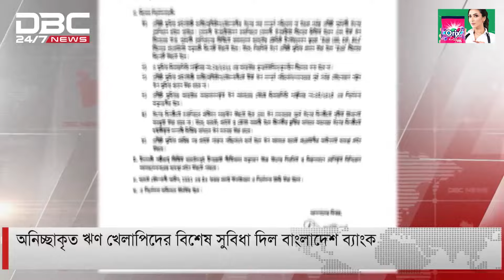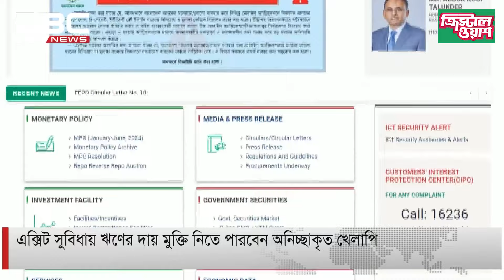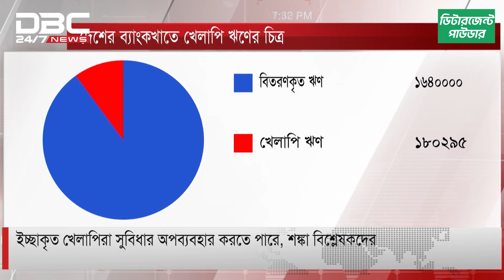এক্সিট সুবিধায় ঋণের দায় মুক্তি নিতে পারবেন অনিচ্ছাকৃত খেলাপি | DBC NEWS